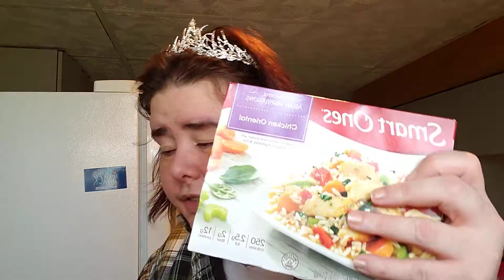Dollar Tree Haul 🌳 & Schnuchs Haul And Friend Mail